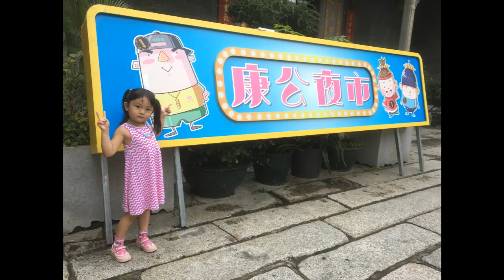Itsy Bitsy Spider - nursery rhymes - Kids Songs - I am Audrey photo of 2017 May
baby rhymes, kid song, children song